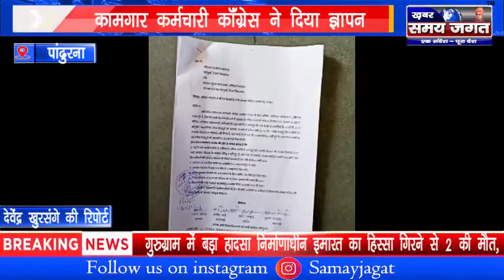पांढुरना - कामगार कर्मचारी कॉंग्रेस ने दिया ज्ञापन !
पांढुरना से देवेंद्र खुरसंगे की रिपोर्ट